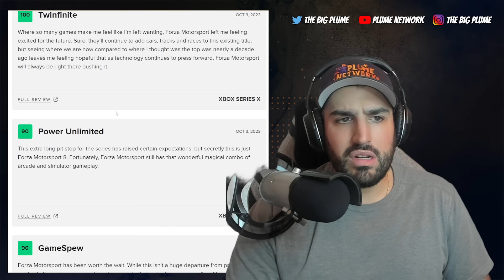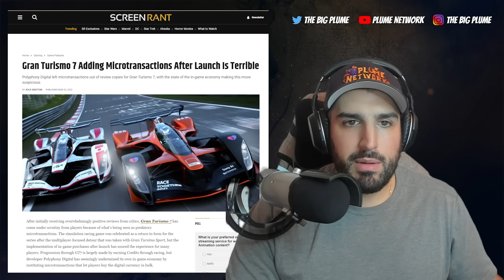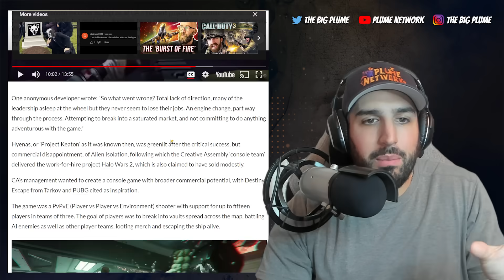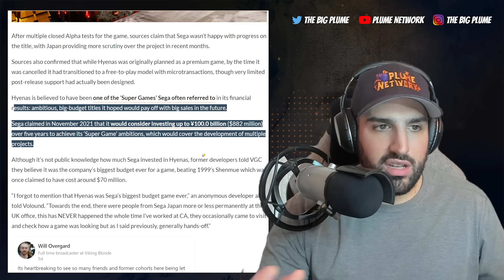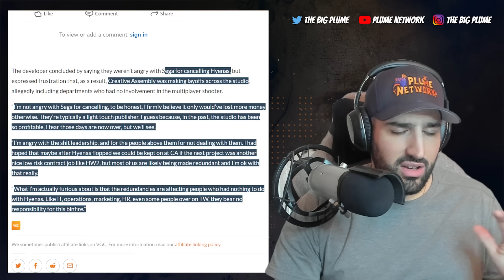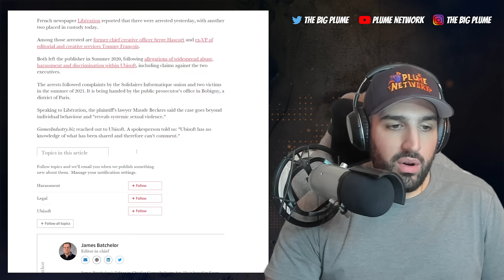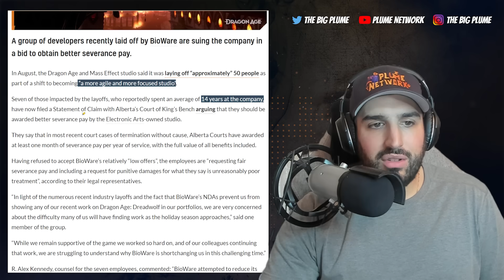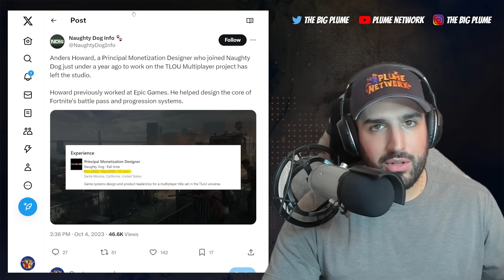Xbox EXCLUSIVE Forza Reviews | MAJOR Arrests Made | Did PlayStation CANCEL It? | Diablo 4 on Steam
Xbox EXCLUSIVE Forza Reviews: 0:00
Sega Super Game: 4:59
MAJOR Arrests Made: 10:40
Employees Sue Bioware: 12:18
Did PlayStation CANCEL It? : 13:52
Diablo 4 on Steam: 16:13